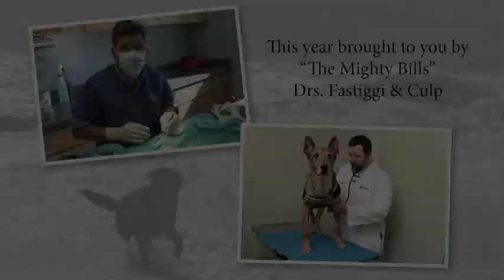Our 7th Year With Vito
Our annual thank you to the wonderful folks who gave us Vito. "Can't Help Falling In Love" performed by Lick The Tins.